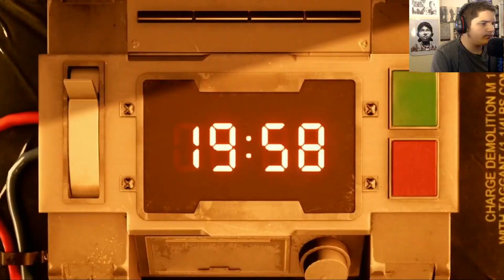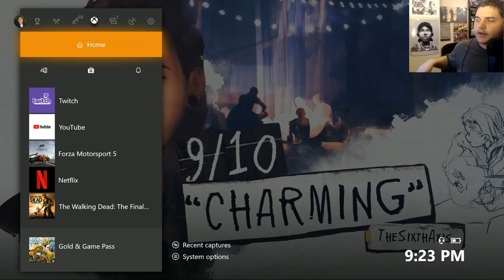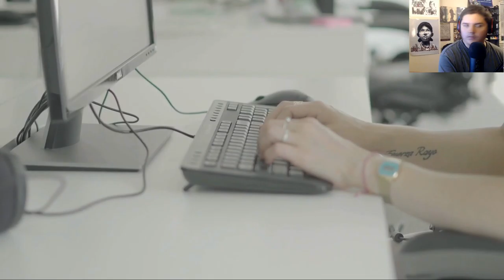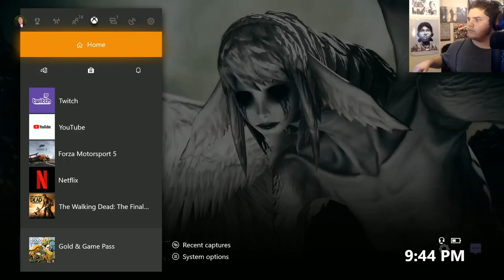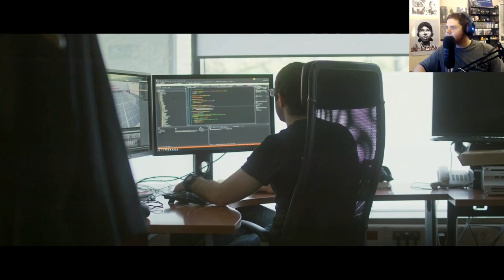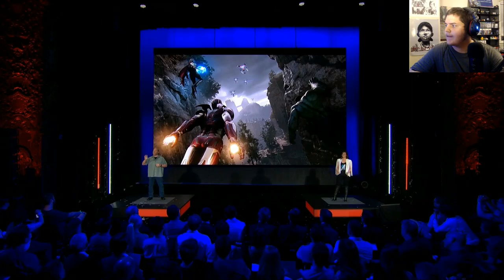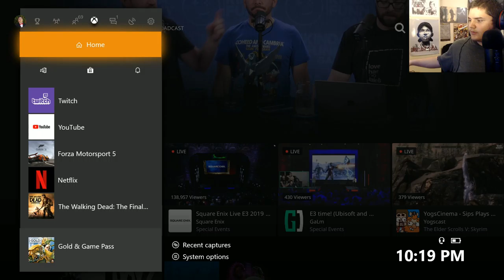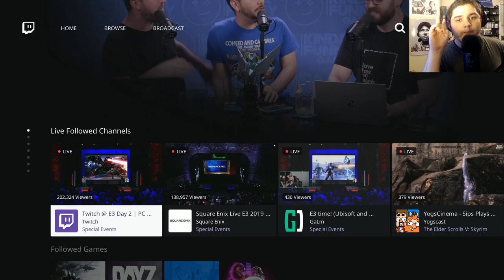E3 2019 - Square Enix